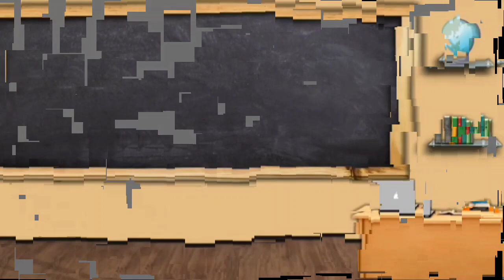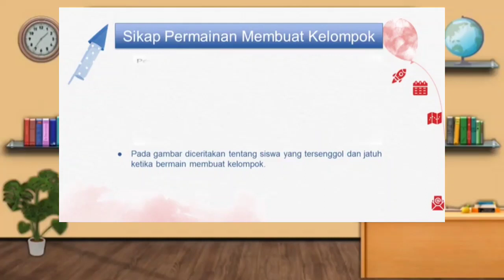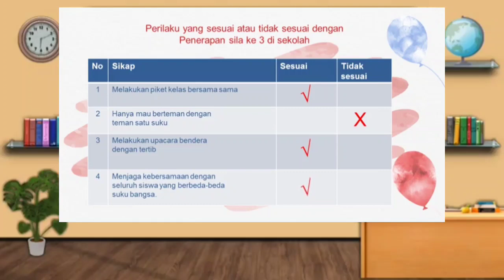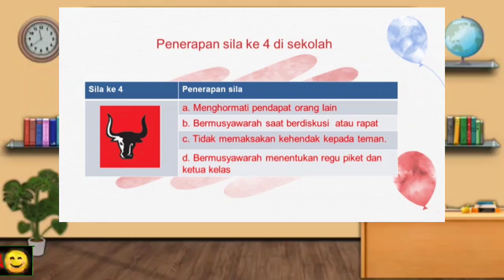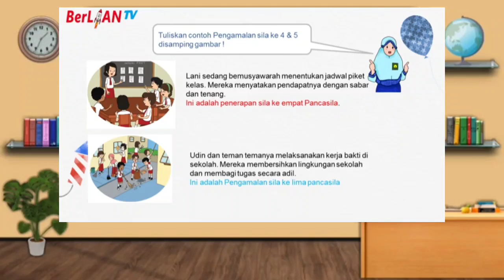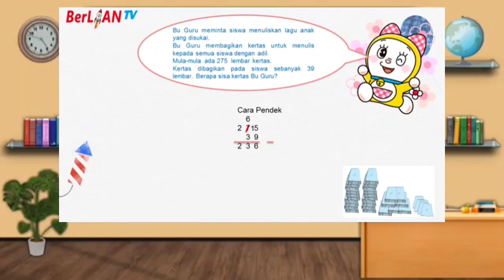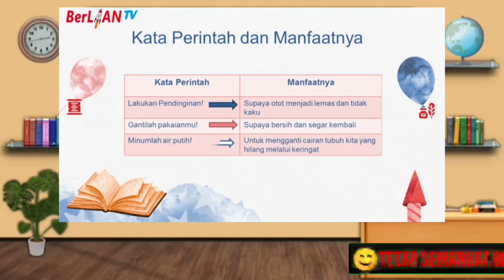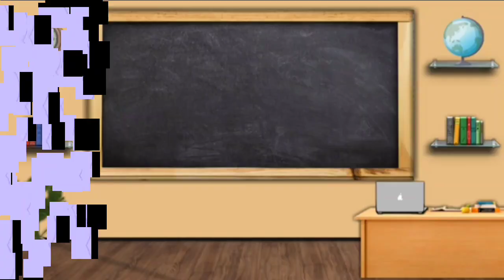Hidup Rukun di Sekolah - Tema 1 Subtema 3 PB 5 & 6 Kelas 2 SD | BerLIAN School